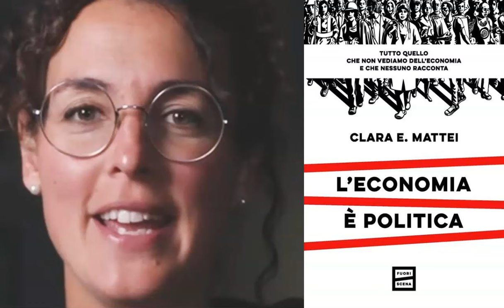L'ECONOMIA È POLITICA: TUTTO QUELLO CHE NON VEDIAMO DELL'ECONOMIA E CHE NESSUNO ..., di Clara Mattei